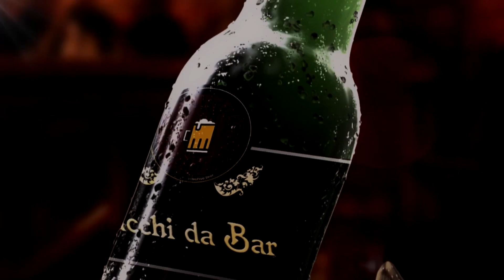Trucchi da Bar [3] - La moneta nel bicchiere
Trucchi da Bar, Episodio 3: La moneta nel bicchiere

Trucchi Da Bar. L'unico programma che ti insegna come fregare il prossimo nel tuo Pub di fiducia, ma per una buona causa: Bere Gratis.

NOTA: Ho prodotto questa serie nel 2012, ma era rimasta in un hard disk "a fare la polvere". Ho deciso di pubblicarla sul canale.

Si tratta di una collezione di guide dedicate alle cosiddette "Bar Bets" o "Scommesse Che Non Puoi Perdere" e utilizzano solo oggetti di uso comune.

Fatemi sapere nei commenti cosa ne pensate e se volete che produca una seconda stagione ;-)

"Trucchi Da Bar" (2012)
Scritto, Diretto e Prodotto da: Nicola Selenu
Riprese e Montaggio: Alessandro Lovecchio

GRAZIE!
𝓝𝓲𝓬𝓸𝓵𝓪 𝓢𝓮𝓵𝓮𝓷𝓾